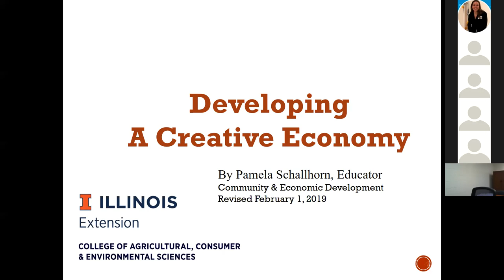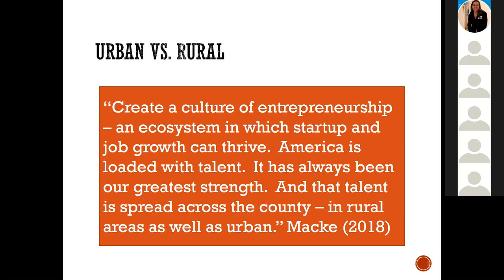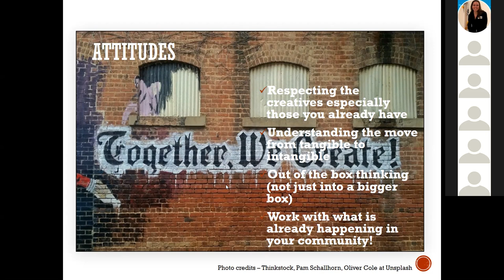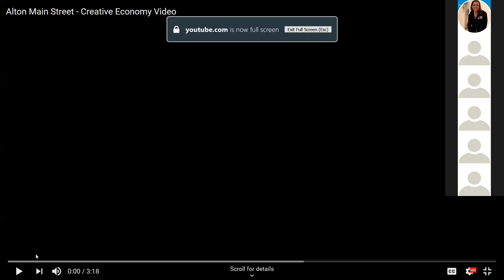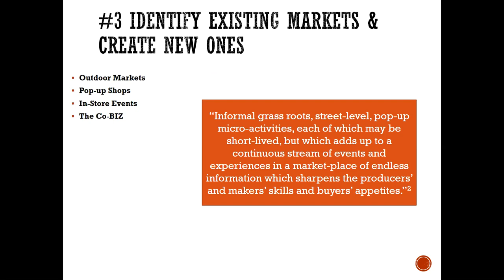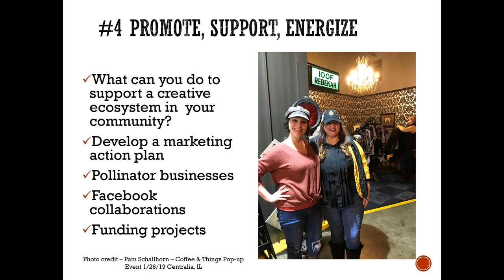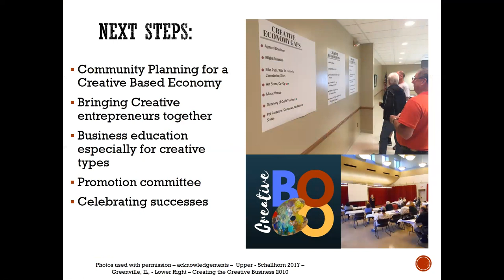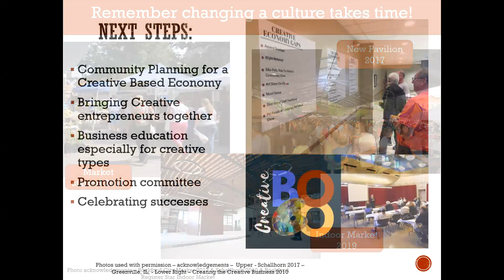Developing a Creative Economy LGE Webinar Mar 14 2019